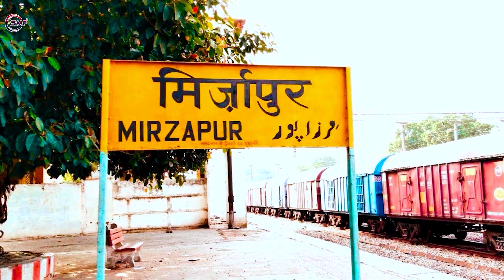Shilpi_Raj का ब्लॉकबस्टर रोमांटिक गाना सुपरहिट भोजपुरी वीडियो Komal Singh RANI